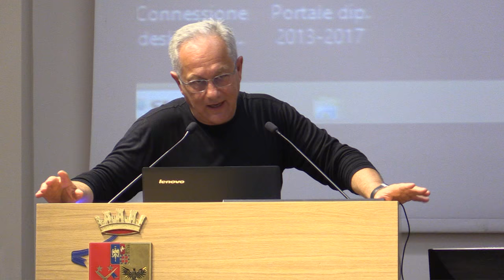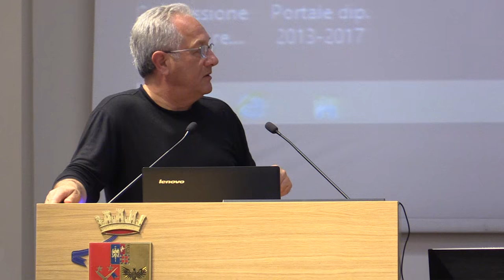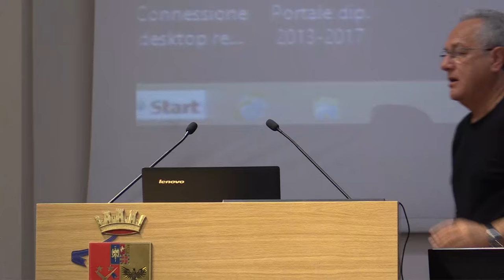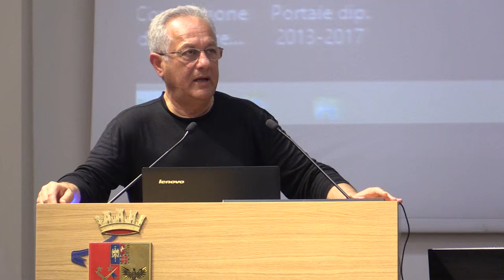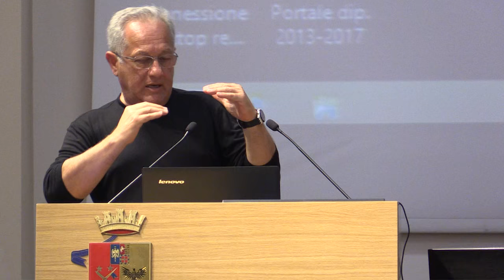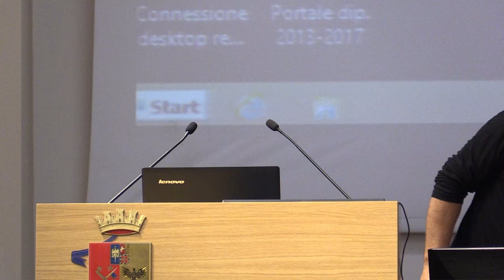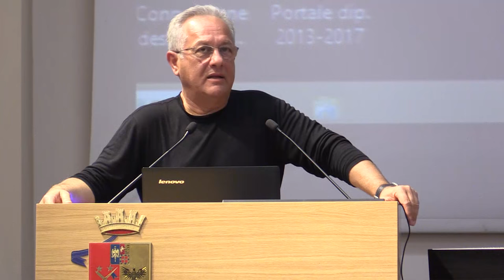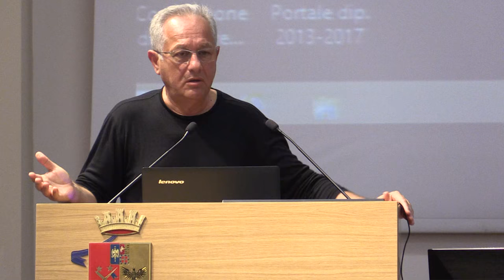16 - Creare connessioni per creare salute - Il Lavoro di Squadra, Julio Velasco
12 novembre 2019 - l management delle Azienda Sanitarie si Modena si sono incontrati e confrontati, per fare il punto sulla sanità modenese

Il Lavoro di Squadra, Julio Velasco